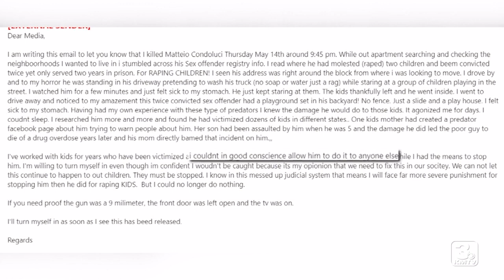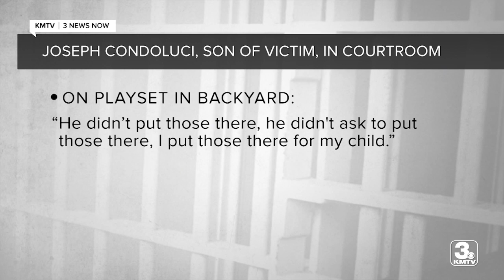'Vigilante' James Fairbanks, who killed sex offender, gets 40-70 years in prison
James Fairbanks, who sent an email to media saying he killed sex-offender Mattieo Condoluci because he believed he'd molest children, was given a large sentence Wednesday.